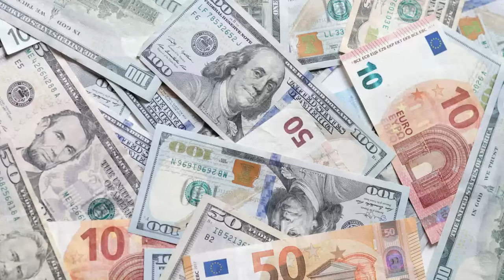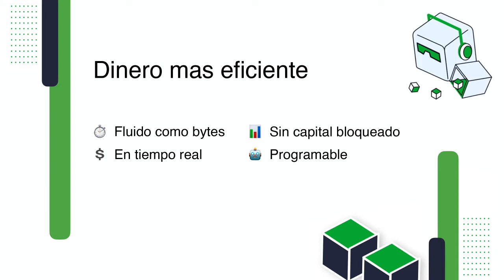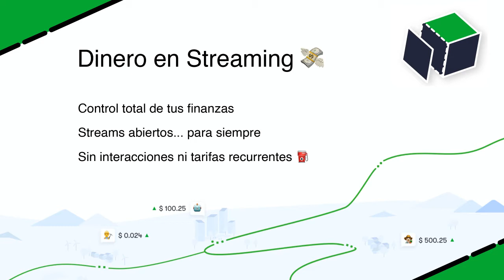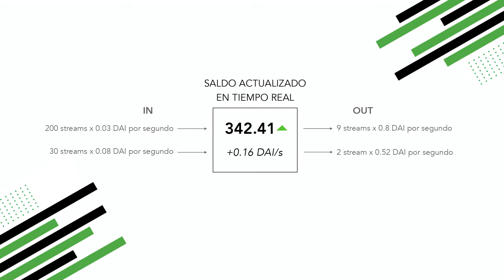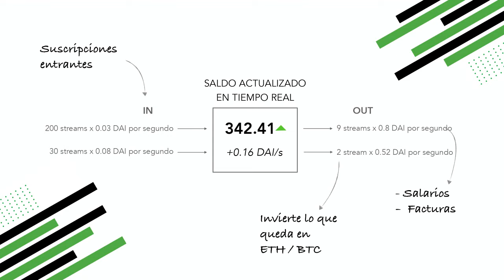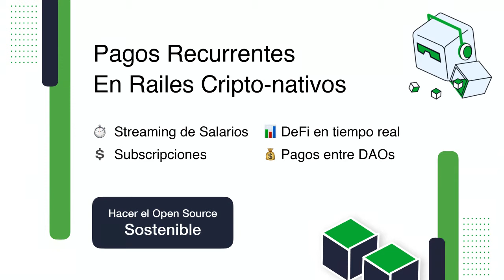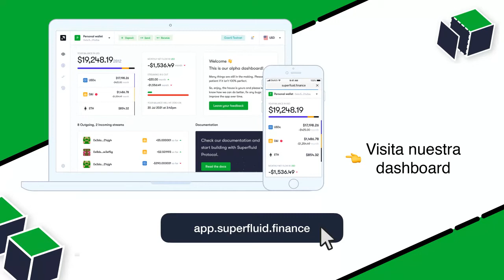Revolucionando el Dinero: Superfluid Finance - con Francesco Renzi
Charla con Francesco Renzi, de Superfluid Finance, filmada el día 11 de Agosto De 2021.

Superfluid es un protocolo de finanzas descentralizado que está reinventando el concepto de dinero. Con Superfluid, tenemos la posibilidad de crear flujos de dinero en tiempo real usando criptomonedas, permitiendo así, entre otras cosas, pagar salarios y realizar transacciones que normalmente serían recurrentes, como el pago de un servicio. El protocolo funciona en la Ethereum Blockchain.
Francesco ha estado en la industria Crypto por los últimos 4 años, es CEO y fundador de Superfluid, y cree en la descentralización como un método para brindarle más oportunidades a todos los individuos alrededor del mundo.

El diseño del thumbnail es original de Gian Luca Pecile, diseñador del equipo de Computer Society.​

- ORADOR -
Francesco George Renzi

- TRACK BLOCKCHAIN -
Juan Manuel De Luca